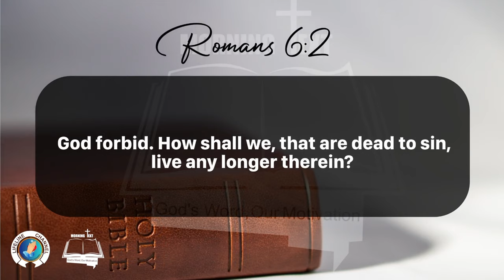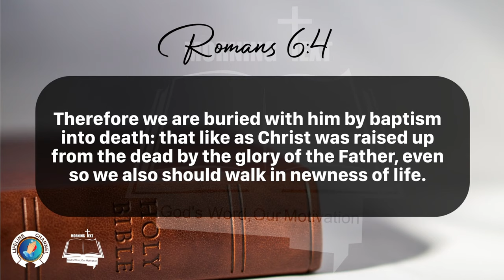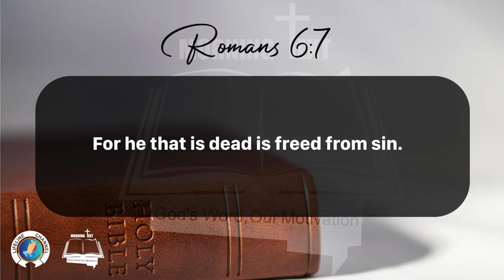Morning Inspiration and Bible Verse. (Romans 6:1-7) Sunday, January 14, 2024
Romans 6

1 What shall we say then? Shall we continue in sin, that grace may abound?

2 God forbid. How shall we, that are dead to sin, live any longer therein?

3 Know ye not, that so many of us as were baptized into Jesus Christ were baptized into his death?

4 Therefore we are buried with him by baptism into death: that like as Christ was raised up from the dead by the glory of the Father, even so we also should walk in newness of life.

5 For if we have been planted together in the likeness of his death, we shall be also in the likeness of his resurrection:

6 Knowing this, that our old man is crucified with him, that the body of sin might be destroyed, that henceforth we should not serve sin.

7 For he that is dead is freed from sin.

8 Now if we be dead with Christ, we believe that we shall also live with him:

9 Knowing that Christ being raised from the dead dieth no more; death hath no more dominion over him.

10 For in that he died, he died unto sin once: but in that he liveth, he liveth unto God.

11 Likewise reckon ye also yourselves to be dead indeed unto sin, but alive unto God through Jesus Christ our Lord.

12 Let not sin therefore reign in your mortal body, that ye should obey it in the lusts thereof.

13 Neither yield ye your members as instruments of unrighteousness unto sin: but yield yourselves unto God, as those that are alive from the dead, and your members as instruments of righteousness unto God.

14 For sin shall not have dominion over you: for ye are not under the law, but under grace.

15 What then? shall we sin, because we are not under the law, but under grace? God forbid.

16 Know ye not, that to whom ye yield yourselves servants to obey, his servants ye are to whom ye obey; whether of sin unto death, or of obedience unto righteousness?

17 But God be thanked, that ye were the servants of sin, but ye have obeyed from the heart that form of doctrine which was delivered you.

18 Being then made free from sin, ye became the servants of righteousness.

19 I speak after the manner of men because of the infirmity of your flesh: for as ye have yielded your members servants to uncleanness and to iniquity unto iniquity; even so now yield your members servants to righteousness unto holiness.

20 For when ye were the servants of sin, ye were free from righteousness.

21 What fruit had ye then in those things whereof ye are now ashamed? for the end of those things is death.

22 But now being made free from sin, and become servants to God, ye have your fruit unto holiness, and the end everlasting life.

23 For the wages of sin is death; but the gift of God is eternal life through Jesus Christ our Lord.